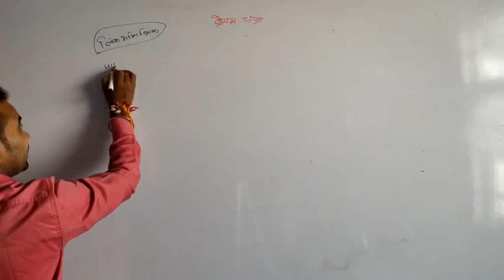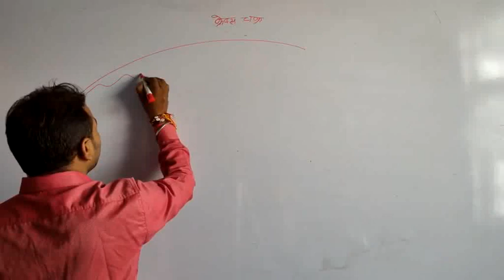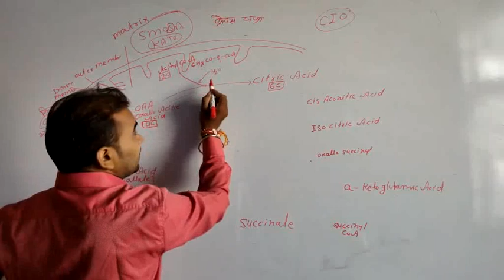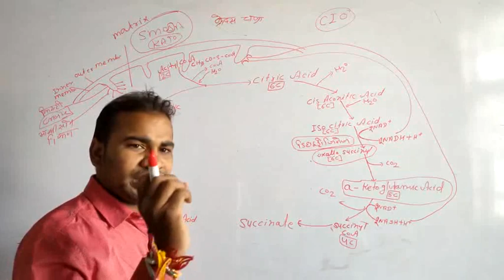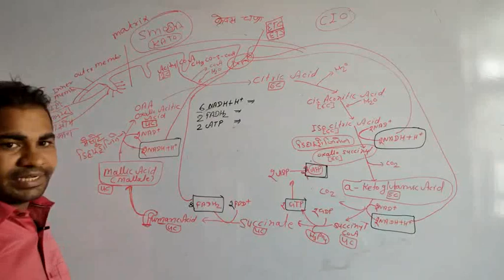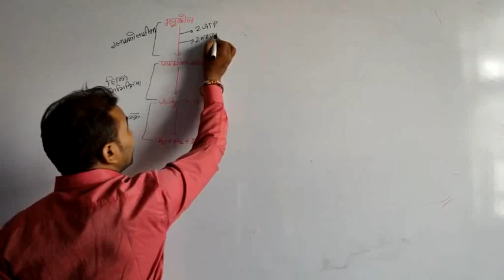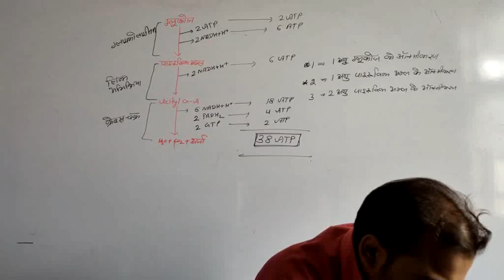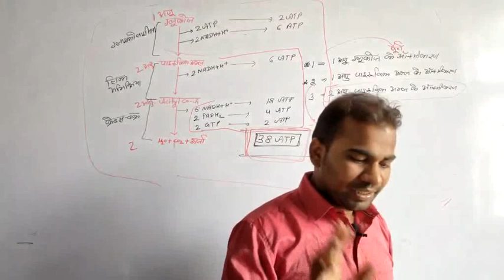क्रेब्स चक्र || Krebs Cycle || BIOLOGY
JET/ICAR/BHU/NEET/12 BIOLOGY